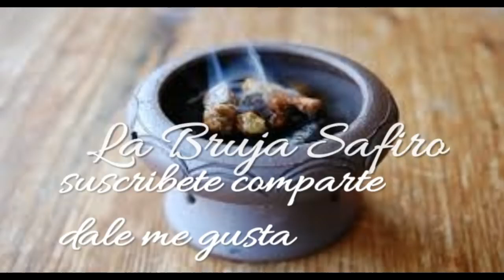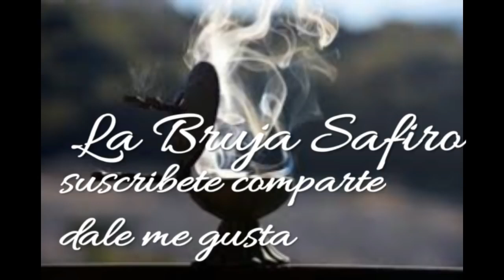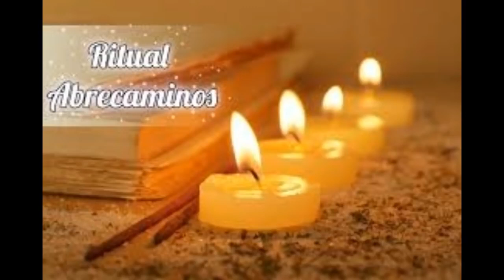SAHUMERIO PARA ABRIR CAMINOS A LA ABUNDANCIA